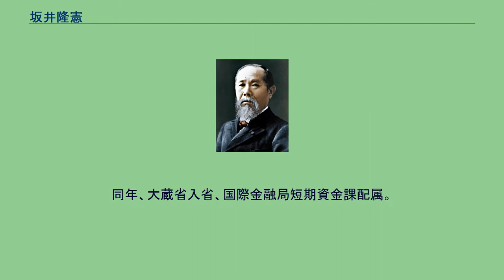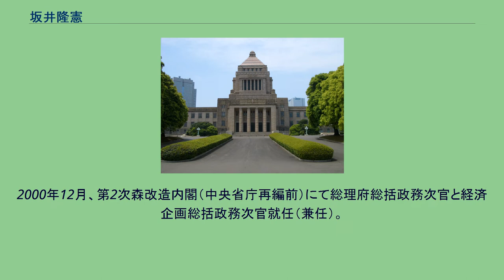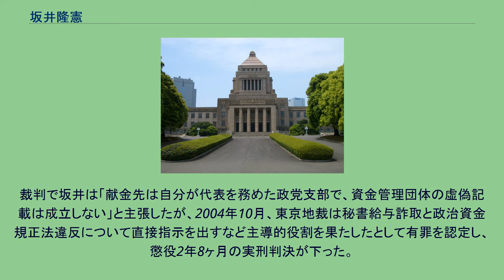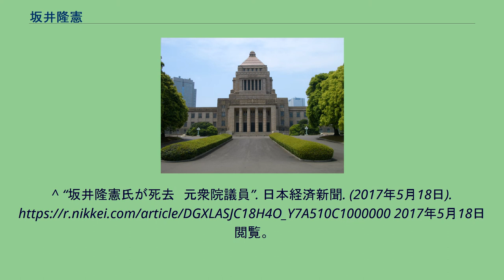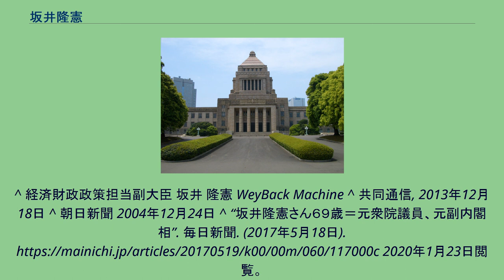坂井隆憲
坂井 隆憲（さかい たかのり、1947年11月25日 - 2017年5月17日）は、日本の政治家、元大蔵官僚。
元自由民主党所属。
2021年10月17日に投開票が行われた佐賀市長選挙に初当選し第5代佐賀市長に就任した坂井英隆は長男である。
佐賀県出身。
佐賀県立佐賀西高等学校を経て、1970年、国家公務員採用上級甲種試験（行政）合格。
1971年、早稲田大学政治経済学部卒業。
同年、大蔵省入省、国際金融局短期資金課配属。
入省同期に藤井秀人（日本政策投資銀行副社長、財務次官、京大法卒）、福田進（国税庁長官）、高木祥吉（ゆうちょ銀行副社長、金融庁長官）、吉田和男（経済学者、京大経卒）、坂井建（名古屋国税局長、中大法卒）、志賀櫻（弁護士、東京税関長、岐阜県警察本部長）、森田好則（財務省印刷局長）、窪野鎮治（国土交通省政策統括官、財務省印刷局長）、田村義雄（環境次官）、山本幸三（衆議院議員、地方創生担当大臣）など。
1976年7月12日、潮来税務署長。
1977年横浜市財政局に出向。
1979年大蔵省主計局主計企画官補佐（財政計画係）。
1982年 大蔵省主計局主計官補佐（総理府第二係主査）。
1983年6月23日、中国財務局理財部長。
1985年5月16日、大蔵省大臣官房企画官。
同年、退官。
翌1986年の第38回衆議院議員総選挙に佐賀県全県区から自由民主党公認で立候補するが落選した。
1990年、第39回衆議院議員総選挙に無所属で立候補し、初当選。
当選後、自由民主党安倍派に所属。
以後4回当選。
1996年から選挙区は佐賀1区から立候補することが決まった。
同年の第41回衆議院議員総選挙では新進党の原口一博に敗れたが、比例九州ブロックで復活当選した。
4年後の第42回衆議院議員総選挙では原口を抑えて当選した（原口は比例で復活当選）。
1996年1月、第1次橋本内閣にて労働政務次官に就任。
2000年12月、第2次森改造内閣（中央省庁再編前）にて総理府総括政務次官と経済企画総括政務次官就任（兼任）。
2001年1月、中央省庁再編に伴い、第2次森改造内閣（中央省庁再編後）にて初代内閣府副大臣（経済財政、規制改革、国民生活、男女共同参画、青少年対策、高齢社会対策、栄典、PKO、政府広報、科学技術、原子力、防災、インターネット博覧会（インパク）などの担当）就任。
2003年に業際研事件が引き金となり、大手人材派遣会社から献金約1億6800万円を不正処理の政治資金規正法違反容疑と公設秘書給与約2400万円を国から騙し取った詐欺容疑で東京地検特捜部から捜査を受けた。
その際に、議員会館で書類をシュレッダーにかけたり、自宅で書類が燃やされるなどしたため、証拠隠滅の恐れがあると判断されて逮捕許諾請求が行われ、衆議院本会議で逮捕許諾決議が可決され、東京地検特捜部に政策秘書であった塩野谷晶（現：太田あき）と共に逮捕され、自民党から除名処分となった。
3月25日、衆議院本会議で議員辞職勧告決議が可決されたが辞職を拒否したため、同年10月10日衆議院解散までの約7ヶ月間、議員として在職した。
12月18日に保釈金2,000万円で9ヶ月ぶりに保釈された。
裁判で坂井は「献金先は自分が代表を務めた政党支部で、資金管理団体の虚偽記載は成立しない」と主張したが、2004年10月、東京地裁は秘書給与詐取と政治資金規正法違反について直接指示を出すなど主導的役割を果たしたとして有罪を認定し、懲役2年8ヶ月の実刑判決が下った。
判決では政治資金規正法違反について「支援企業の社会保険料未納などで口利きを行った見返りに多額の寄付を受けた」と闇献金が賄賂性を帯びたものと認定された。
控訴するも後に自ら取り下げ、刑が確定した。
2017年5月17日、佐賀市内の自宅で大腸がんにより死去。
69歳没。
^ “坂井隆憲氏が死去　元衆院議員”. 日本経済新聞. (2017年5月18日). 2017年5月18日閲覧。
^ 経済財政政策担当副大臣 坂井 隆憲 WeyBack Machine ^ 共同通信, 2013年12月18日 ^ 朝日新聞 2004年12月24日 ^...